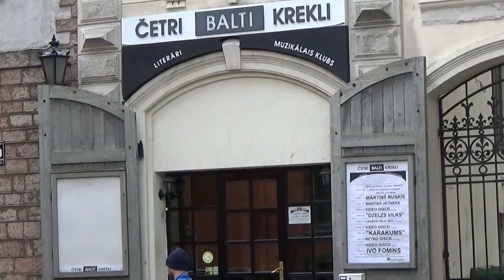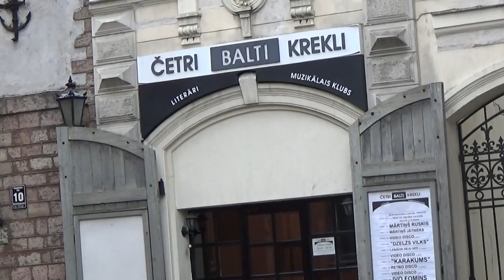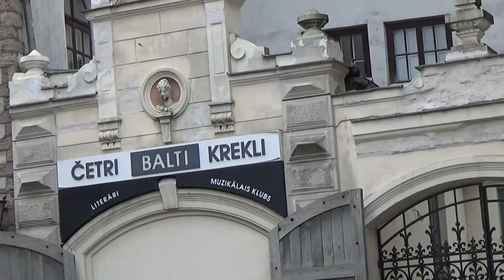Обзор Риги. Старая Рига- уголок.